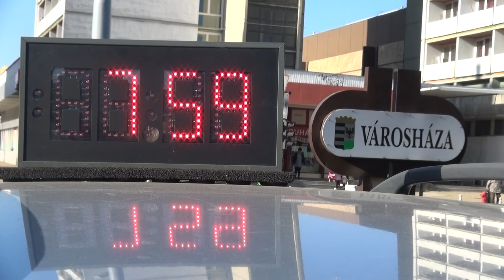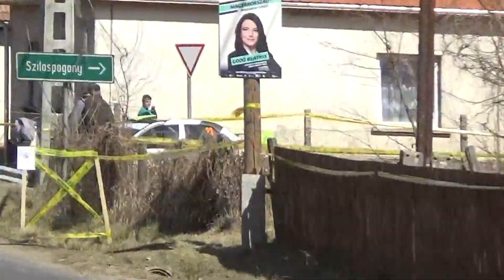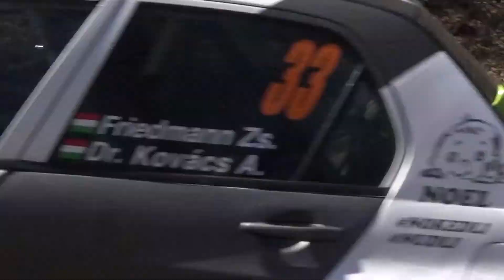Salgó Rally 2022 az Integra Kupáért Friedmann Zsolt - dr.Kovács Annamária